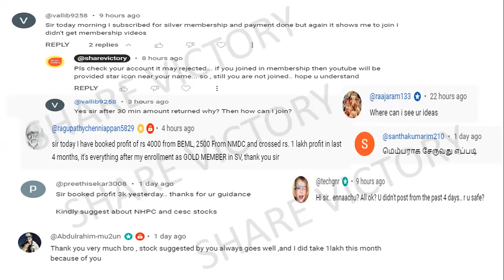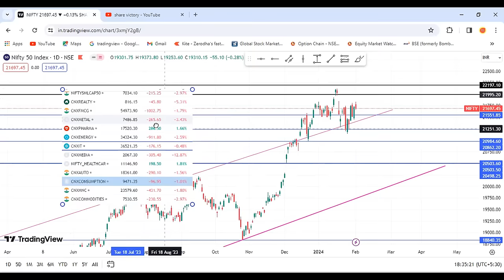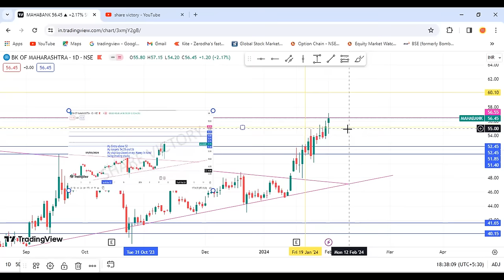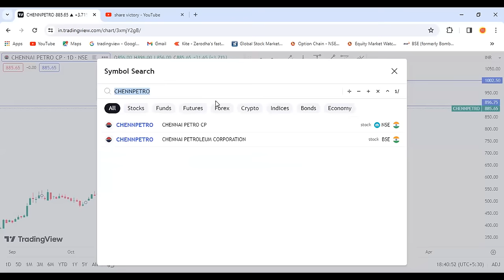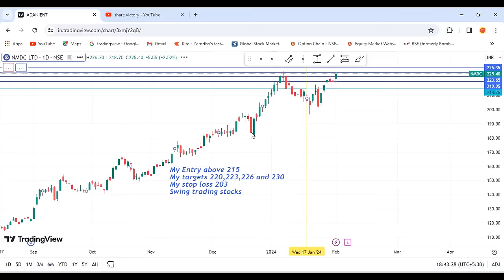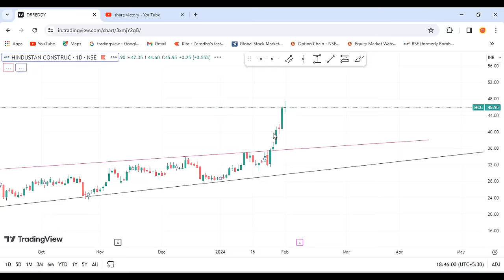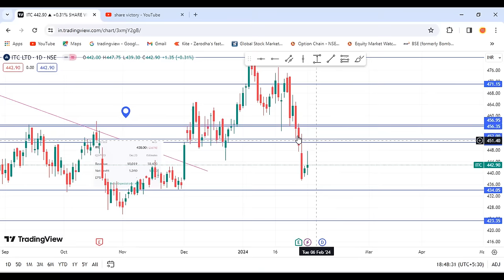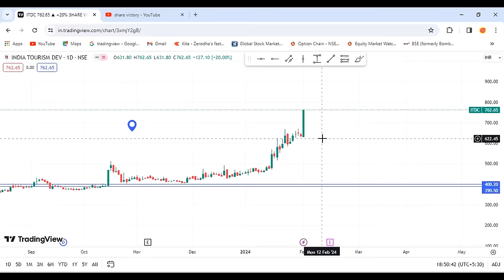IRFC share|HCC share|RVNL share|ITC share|NBCC shareIITDC share| NMDC share| IRCON share victory